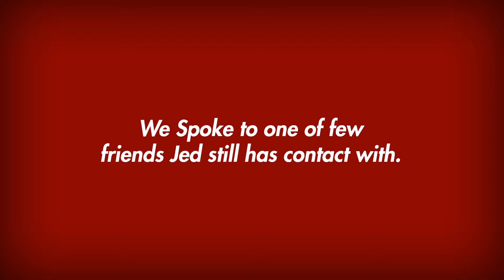My Strange Addiction (parody): Guitar He​ro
Jed has been playing for 4 years, 20 hours everyday.